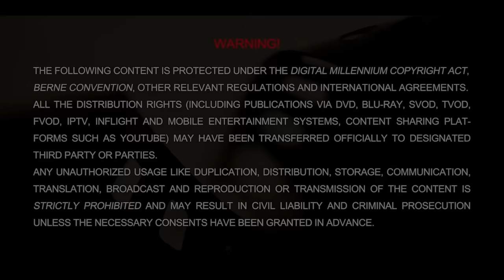سریال رهایم کن - قسمت 1 | Rahayam Kon Series - Episode 1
دعوت نامه ای از سوی خواننده مشهور دانیال به دست افسانه میرسد تا او را ملاقات كند ..افسانه كه مشتاق دیدار دانیال است سر قرار عاشقانه حاضر میشود اما ….
بازیگران:
محسن تنابنده، هوتن شکیبا، هدی زین العابدین، مهدی حسینی نیا، بابک کریمی، مونا احمدی، مائده طهماسبی، شهرام قائدی، رابعه مدنی، آزاده صمدی، حسن معجونی، یوسف تیموری، سام نوری و محمدصادق میرمحمدی

کارگردان: شهرام شاه حسینی
نویسنده: سینا شفیعی و سجاد ابوالحسنی
تهیه‌ کننده : مجید مولایی

سال پخش: 1401
Afsaneh receives an invitation from the famous singer Daniel to meet him. Enthusiastic to see Daniel, Afsaneh attends the rendezvous but…
Rahayam Kon Series - Episode 1

Cast:
Mohsen Tanabandeh، Houtan Shakiba، Hoda Zeinolabedin، Mehdi Hosseinina، Babak Karimi، Mona Ahmadi، Maedeh Tahmasebi، Shahram Ghaedi، Rabe'e Madani، Azadeh Samadi، Hassan Majooni، Yousef Teymouri، Sam Noori and Mohammad sadegh Mirmohammadi.

Director: Sharam Shah Hosseini
Author: Sina Shafiei and Sajad Abolhasani
Producer: Majid Molaei

Release: 2023
Genre: Romance, Family

برای دانلود اپلیکیشن اندروید تلویکا، از لینک زیر استفاده کنید.